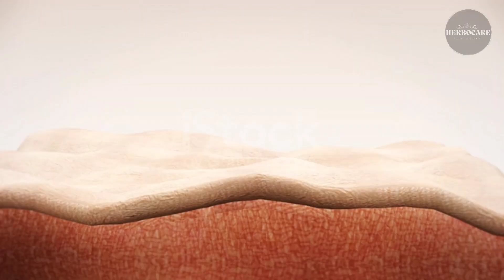How to Regrow Hair Naturally 2023 টাক মাথায় চুল গজানোর সহজ উপায় | চুল পড়া বন্ধের ঘরোয়া উপায় ।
How To Regrow Thinning Hair

    Reduce Stress. Your emotional and physical well-being may impact your hair. ...
    Make Dietary Changes. ...
    Consider Supplements. ...
    Use a Topical Treatment. ...
    Try Essential Oils. ...
    Be Gentle With Your Hair. ...
    Limit Bleaching or Coloring Your Hair. ...
    Avoid Excessive Heat Styling.
Using onion juice daily in your hair is not recommended. Onion juice can be effective in promoting hair growth and preventing hair loss, but it can also be irritating to the scalp. If you use onion juice too often, it can cause your scalp to become dry, itchy, and inflamed.

 The regenerative properties in neem oil stimulate hair follicles, thereby encouraging hair growth. It also increases blood circulation in the scalp, which in turn prevents excessive hair fall and thinning caused by factors like pollution, stress and medication.

Fenugreek oil will work to stimulate hair growth with consistent use, and you should start to see a change in not only growth but shine and texture, too, within 3 to 4 months. After six months, you should see a significant difference in regrowth and a reduction in hair fall.

Kalonji oil has vital fatty acids, vitamins, and minerals that stimulate hair growth. Mix kalonji oil with coconut or olive oil and massage the mixture into the scalp twice a week to reduce hair fall. Use sulfate-free shampoo twice a week to get rid of the greasy mixture of kalonji oil and coconut oil.

ছেলেদের চুল পড়ার কারণ ও চিকিৎসা - Hair fall treatment for men - Dr. Md. Asifuzzaman, Bangla
চুল পড়া বন্ধের ঘরোয়া উপায় — ডা. তাসনিম জারা (চিকিৎসক, ইংল্যান্ড)
आदमी गंजा क्यों हो जाता है? गंजेपन का रामबाण इलाज | Viral Khan Sir
HOW I STOPPED MY HAIR FALL | क्या आपके बाल झड़ते है ? ज़रूर देखिये | @UrIndianConsumer
Is it possible for lost hair to grow back?
how to stop hair fall immediately
regrow for hair
regrow hair naturally in 3 weeks
hair fall remedies at home
hair fall remedy at home
how to stop hair fall immediately at home for female
how to stop hair loss and regrow hair naturally